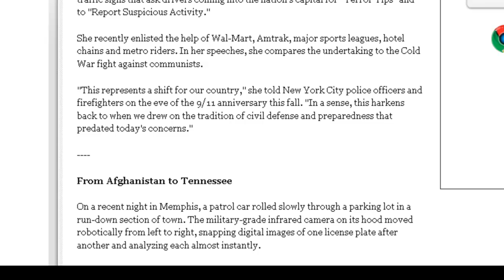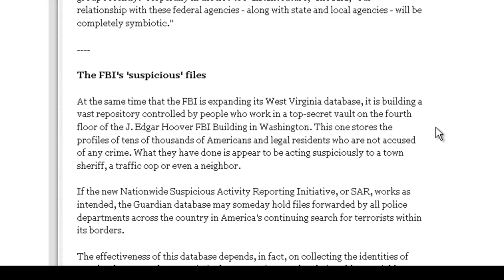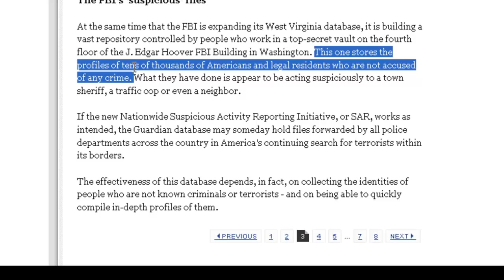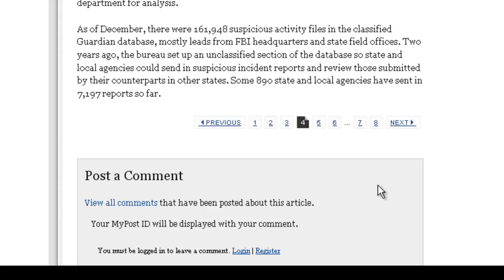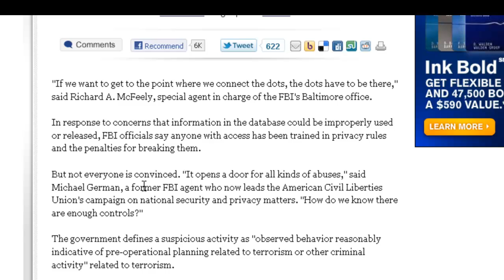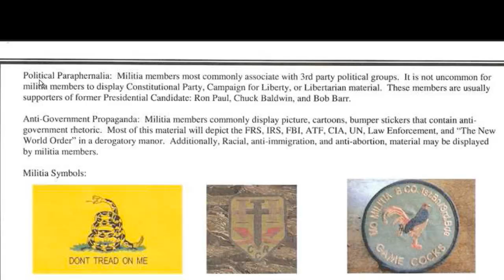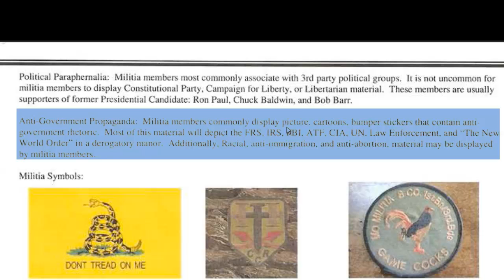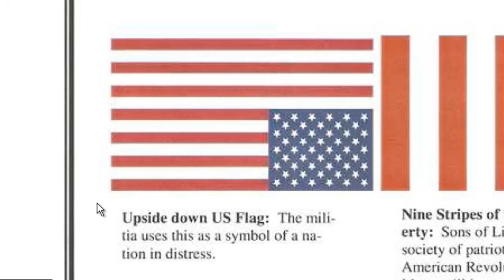Am I A Terrorist!? Pt 2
According to these government documents I fit 99% of the signs law enforcement are trained to look for in a terrorist.